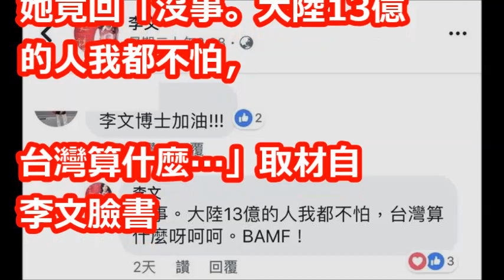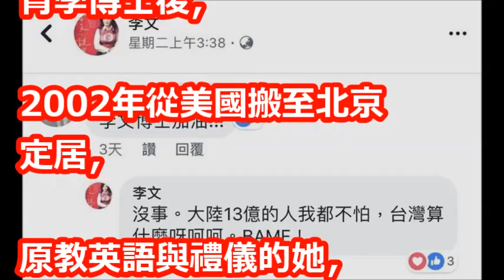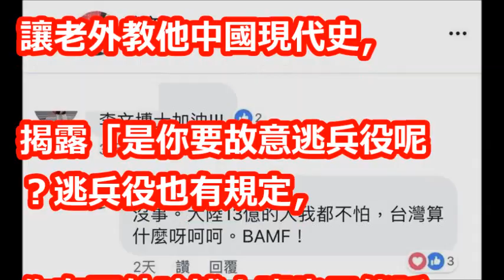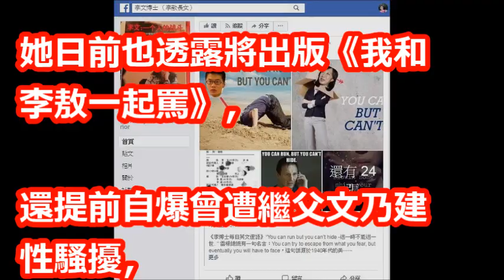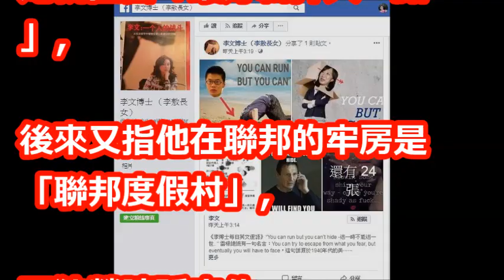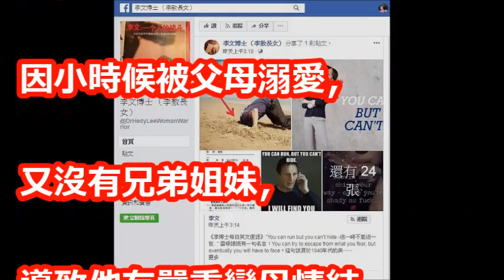損狄鶯戰李戡摃邱彰 李文博士Play不累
【相關視頻】

【獨家直擊】狄鶯返台6天首露面　愁容滿面為子奔走 | 蘋果娛樂 | 台灣蘋果日報

狄鶯兒子有救了！李昌鈺現身解密「脫罪關鍵證據」，他喊話孫安佐：「美國反而會歡迎你！」

孫鵬、狄鶯返台首同框，被曝出售2900萬豪宅救子，鄰居說溜嘴：千萬豪宅賣掉了!

【獨家直擊】狄鶯孫鵬同框曝光　兩鬢斑白搭小黃直衝家門 | 蘋果娛樂 | 台灣蘋果日報